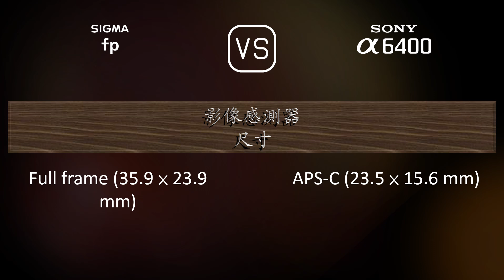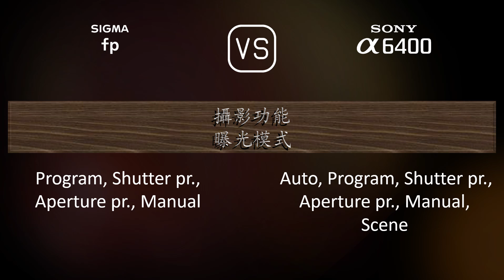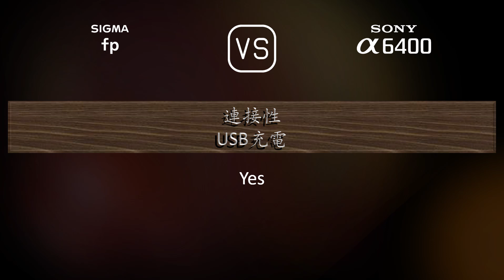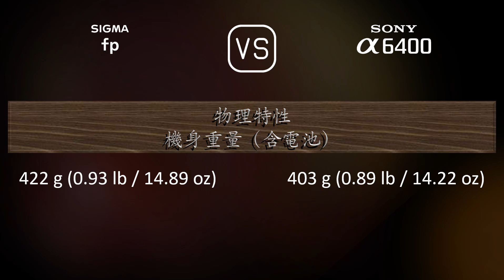Sigma fp 與 Sony A6400 的規格比較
本片是 Sigma fp 與 Sony A6400 的功能概述和規格比較 (comparison of specifications)，希望對您有所啟發。感謝您的支持。

00:25 推出
00:33 機身
00:40 影像感測器
01:01 影像
01:16 光學與對焦
01:41 屏幕
01:58 取景器
02:13 攝影功能
03:06 錄像功能
03:20 儲存
03:24 連接性
03:49 物理特性
04:07 雜項